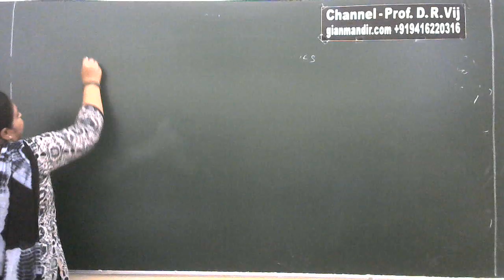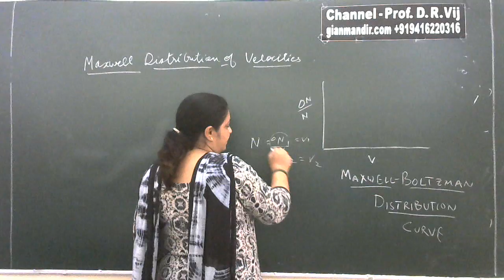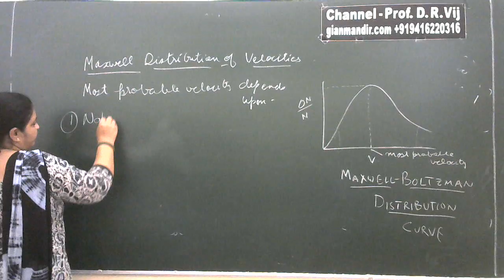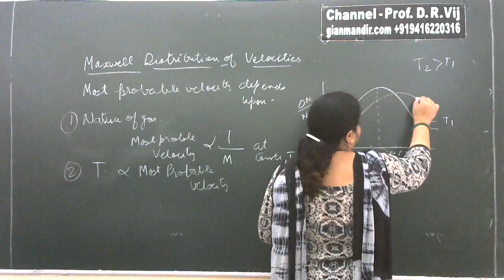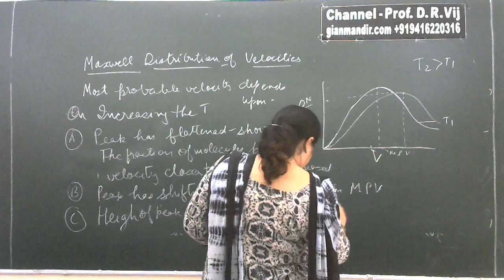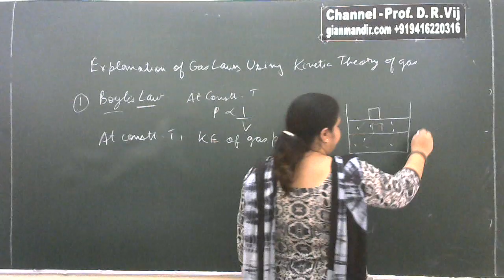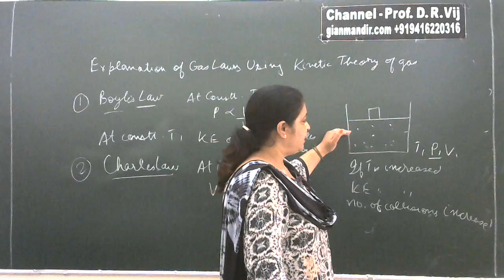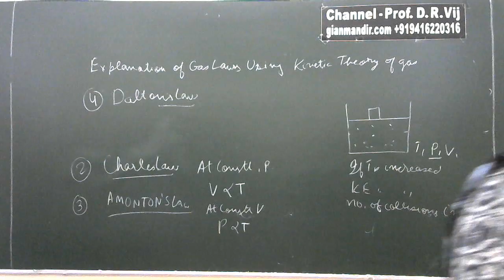XI Chemistry | States of Matter | Maxwell Distribution of Velocities by Ruchi Ma'am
Unit 5 - State of Matter
Maxwell Distribution of Velocities